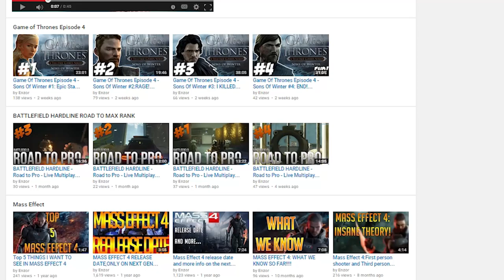Stolen Footage, YouTube Gaming, and a Video Rental Arrest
In todays news Anthony talks about what happened to one woman who didn't return her movie rental for 10 years!! Zakk talks about YouTube gaming which is YouTubes upcoming twitch competitor. Our final story posers the question what would you do if your footage were stolen by a popular website like the weather channel.

Be cool like Enzor by submitting your intro for our show!!

▼ Links

▼ Heartbeat

▼ Freedom!

▼ Music